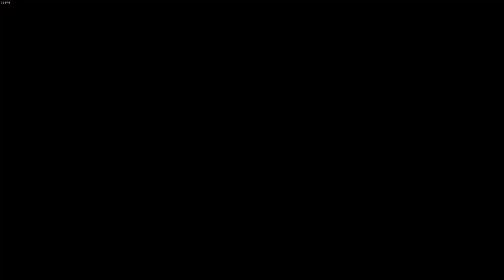TheForest Başlangıç ufak kulubemiz ve su kaynağımız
VE
   LİNKLERE TIKLAYIP  DESTEK OLURSAN SEVİNİRİZ  TEŞEKKÜRLER

Discord Adresimiz = Hakkında kısmından Ulaşabilirsiniz